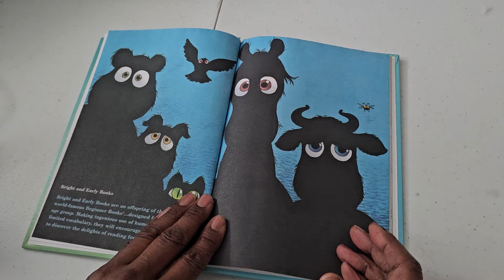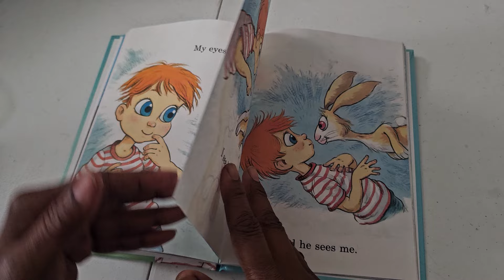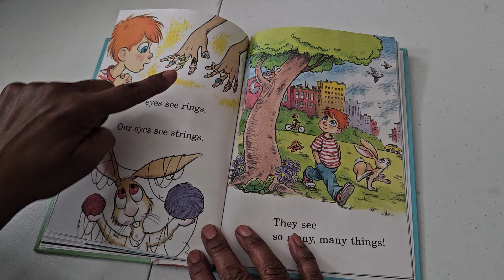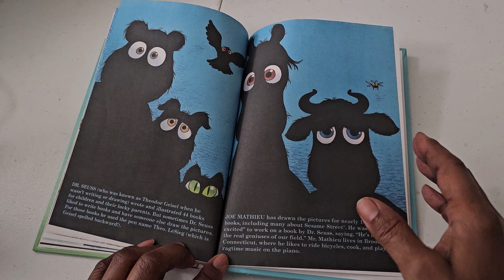Picture Storybook... The Eye Book, by Dr. Seuss